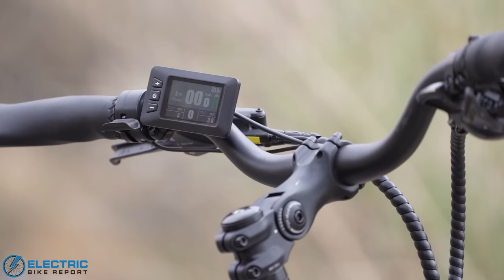The Best Electric Bikes 2022 | Our Expert's Top 10 List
If you are in the market for a new e-bike in 2023, this is our list of the best electric bikes.

We’ve reviewed and tested each electric bike you'll find on this list. This video should help you find the best e-bike from the plethora of options to pick: cruisers, commuters, fat-tire e-bikes, and much more. Each bike is different as they all have unique features that appeal to a wide variety of riders for different reasons.

When looking into finding the best e-bike there are several variables to consider in order to be sure you find one that meets your needs. Think through what your answers are to the following questions about finding the best e-bike for you:

What's Features Do You Need?
Finding the best electric bike for you starts with identifying what you really need from a bike. If you're primarily taking leisurely cruises through the neighborhood or to the park, you don't need the biggest, fastest motor out there. Suspension is always nice, but if you're sticking to paved bike paths is it worth the extra $$$? Think through the features you'd need for your daily use case, and it'll help you hone in on a bike that fits you.

What E-Bike Style Fits You?
Each style has its own set of pros and cons. Fat-tire e-bikes are great for light off-roading and pavement alike, but they are often heavier bikes. Folding e-bikes are great for transporting in a car trunk, but they typically run smaller than others. Similar to the features point, carefully think through what you intend to do with the e-bike before committing to a style.

How Much Battery Do You Need?
Nobody likes it when the "E" part of E-bike isn't working. Electric bikes are heavier than traditional bicycles, so being caught with a dead battery mid-ride makes it not too fun to pedal back. That being said, you don't always need to splurge for the biggest battery on the market. Identify where and for how long you intend to ride, and then find a battery large enough to meet that need.

What Is Your Budget?
The most expensive e-bikes are often the most feature-rich, but that doesn't mean more affordable counterparts are bad. There are plenty of bang-for-your-buck electric bikes out there (which we included in this video) that perform nearly as well as much pricier options. Pick your budget beforehand, then shop in the right tier from there.

With these questions in mind, we've picked bikes that are great for e-bike newbies, and seasoned road-veterans alike. If you think an e-bike is missing from this list, check out the link above to our website for the full list, or let us know which is your pick for the best electric bike in the comments section below!

0:00 Best E-Bikes 2022 Intro
0:42 Methodology
2:25 Aventon Aventure
4:10 Blix Aveny Skyline
5:59 Rad Power Bikes RadCity 5 Plus
7:47 Ride1UP 700 Series
9:06 Lectric XP 2.0
10:38 QuietKat Jeep
13:12 Electric Bike Co. Model S
15:01 Rad Power Bikes RadRunner Plus
16:33 Specialized Turbo Vado
18:58 Tern HSD